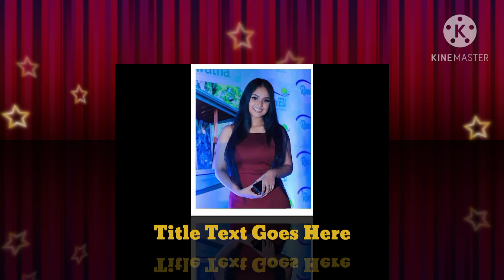ගීත්මා || githma bandara hot photo, dance/// video photo hot seen....